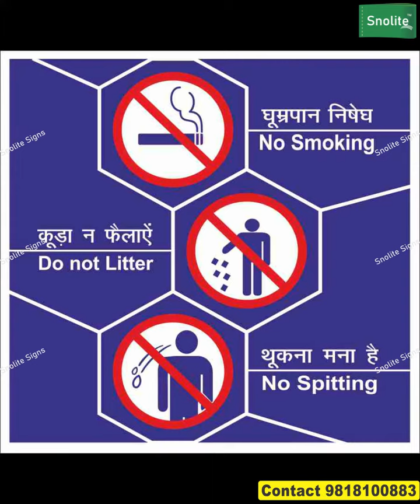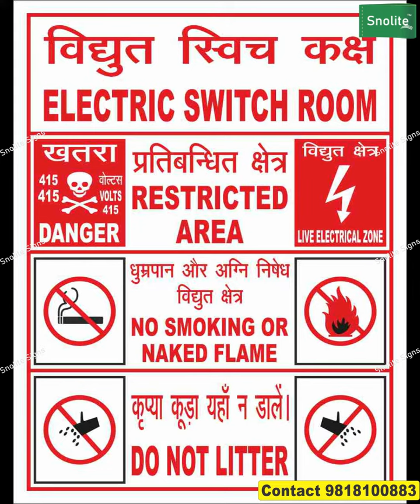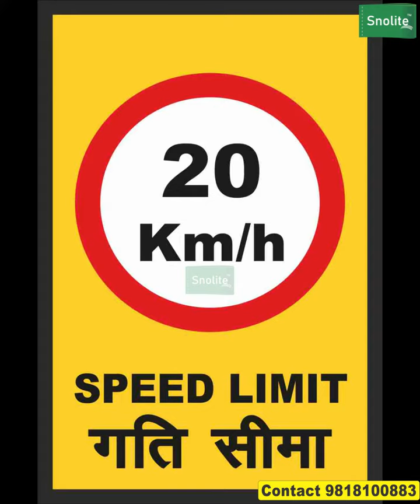aviation safety posters, award winning safety posters, awareness poster, best safety posters